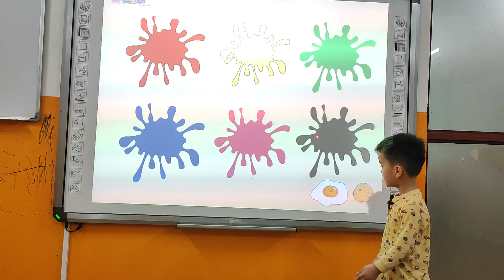Lương Tuấn Anh_Andy_Monkey 22_This is my family_260324